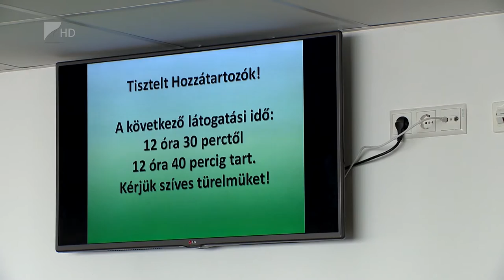Költözött a kórház - Kölcsey Tv